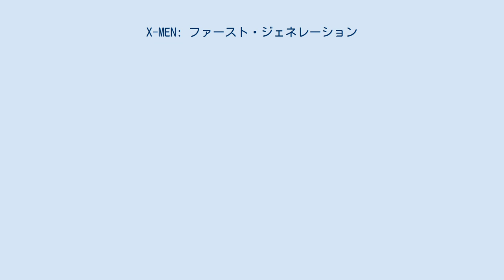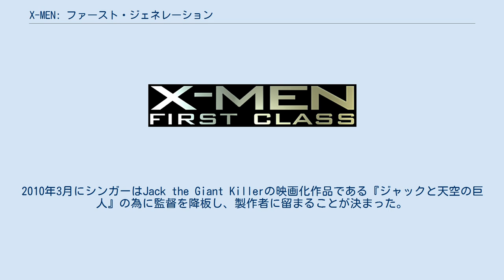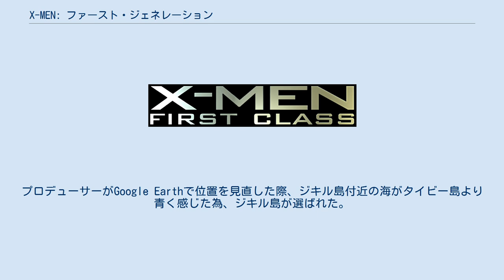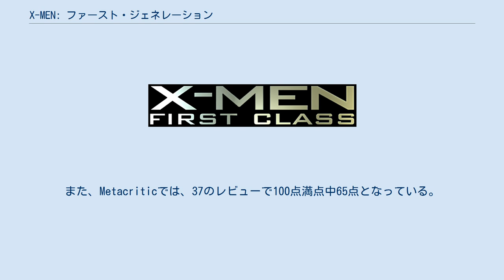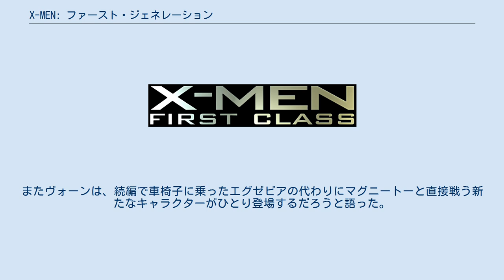X-MEN: ファースト・ジェネレーション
X-メンの映画作品
『X-MEN: ファースト・ジェネレーション』（X-Men: First Class）は、マーベル・コミックのヒーローチーム「X-メン」をベースとした、2011年のアメリカ合衆国のスーパーヒーロー映画である。
監督はマシュー・ヴォーンが務め、ジェームズ・マカヴォイ、マイケル・ファスベンダー、ローズ・バーン、ジェニファー・ローレンス、ケヴィン・ベーコンらが出演する。
「X-MEN」フランチャイズでは『ウルヴァリン: X-MEN ZERO』（2009年）に続く5作目で、新シリーズの1作目である。
 公開時には、フランチャイズのリブートを意図しており、『ウルヴァリン: X-MEN ZERO』（2009年）の出来事と矛盾していた。
しかし、後続の映画『X-MEN: フューチャー&パスト』（2014年）では、『ファースト・ジェネレーション』は『X-メン』（2000年）の前日譚として再構成されている。
 1944年。
ナチス・ドイツ占領下のポーランドの強制収容所で科学者のシュミット博士は両親と引き離されたユダヤ人の少年、エリック・レーンシャーが鉄門を捻じ曲げるのを目撃する。
シュミットはエリックの能力を引き出すために母親をわざと彼の目の前で殺害し、エリックは怒りと痛み、そして深い悲しみによってより強い能力に目覚めた。
同じ頃、ニューヨーク州ウエストチェスター郡でとある裕福な家庭に育つ少年チャールズ・エグゼビアは、彼の暮らす屋敷に偶然忍び込んだ異質な青い肌と変身能力を持つ少女レイヴン・ダークホルムと遭遇する。
チャールズは自分と同じ存在に出会えたことに喜び、彼女を家族として迎え入れた。
 18年後の1962年。
成人したエリックはシュミットに復讐する為元ナチスの人間を次々と襲撃し、シュミットの消息を追い続けていた。
一方チャールズはイギリスでレイブンと共に暮らし、オックスフォード大学で突然変異・ミュータントに関する研究をしていた。
その頃、ラスベガスではCIAエージェントのモイラ・マクダガートが米軍大佐のヘンドリーを追跡し、セバスチャン・ショウを中心とする異質な力を使う集団「ヘルファイア・クラブ」の暗躍を突き止める。
モイラはミュータントの専門家に意見を求めるためイギリスへと渡り、チャールズに接触する。
モイラの記憶を読んだチャールズは危険なミュータントの集団の存在を知り、彼女への協力を約束した。
 チャールズたちはCIA本部に行き、ヘルファイア・クラブの持つ力の危険性を説明し協力を申し出るが、長官をはじめ幹部はそれを信じようとしない。
仕方なくチャールズ達は彼らの目の前で自分の能力を発動させたが、その異質な能力を目の当たりにしても長官らはチャールズ達の協力を拒否しようとした。
しかし、一人の黒服のCIA幹部が支援者として名乗りを挙げる。
そしてチャールズはCIAの極秘研究施設「デヴィジョンX」に迎えられた。
そこにはミュータントである事を隠している若い科学者ハンク・マッコイが所属していた。
そして、チャールズがCIAと共にヘルファイア・クラブの逮捕のために彼らのクルーザーを追った夜、時を同じくしてショウと名を変えたシュミットの居場所を突き止めたエリックもクルーザーを襲撃し、ついに若き二人のミュータントが運命の出会いを果たす。
 チャールズはショウの野望を食い止めるために、ハンクが作ったテレパシー増幅装置「セレブロ」（スペイン語で「脳」の意味）を使って各地のミュータントを探索し、仲間になるよう個別に説得を始める。
彼とエリックは、ストリッパーのエンジェル・サルバドーレ、タクシードライバーのアーマンド・ムニョス（ダーウィン）、刑務所に収容されていたアレックス・サマーズ（ハヴォック）、そしてショーン・キャシディ（バンシー）の勧誘に成功した。
しかしチャールズとエリックがソ連の将軍宅を訪れたエマを捕えている隙に、アザゼル、リップタイト、ショウの3名はディヴィジョンXを襲撃して若いミュータントたちをヘルファイア・クラブに勧誘する。
エンジェルはヘルファイア・クラブへと寝返り、そしてダーウィンはショウに殺されてしまった。
ショウ打倒の為、残ったミュータントたち...